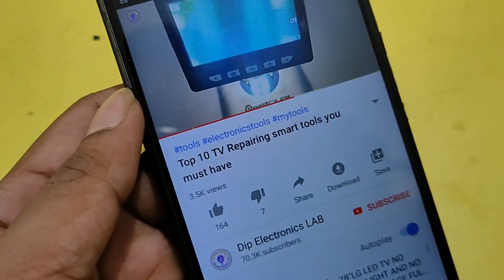Mini Portable Mobile Charger Case Study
Hello dosto ajki is video me apko apko portable mobile chreger ke bare me bataunga. Is video ko dekhne ke bad apko pata chal jayega ki mini portable mobile charger phone ke liye achha hoga ya nehi. Agar ap portable mobile charger ke bare mai aur bhi jankari lena chateho to is video ko akhir tak dekhiye.